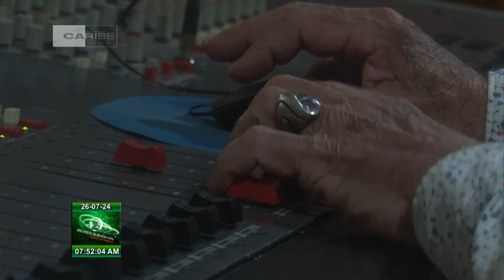Amanecer Cultural en Cuba: 26/07/2024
El maestro Gonzalo Bermúdez, director del Proyecto Comunitario “Ismaelillo” de Cienfuegos, realizó arreglos a la canción “Por un 26 en mi tierra”; composición estrenada en 1999, cuando la provincia ganó su tercera sede por la efeméride y contó con la presencia del Comandante en Jefe Fidel Castro. Detalles de esta y otras noticias del ámbito de las Artes en Amanecer Cultural en Cuba este viernes 26 de julio de 2024.